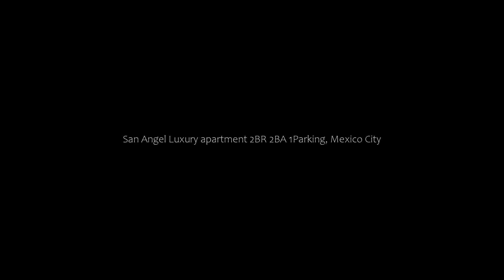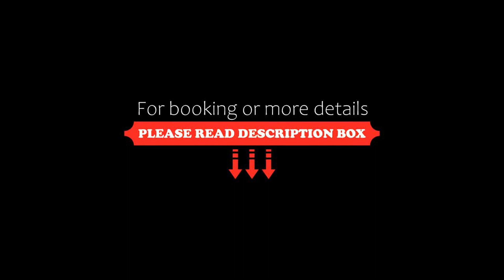San Angel Luxury apartment 2BR 2BA 1Parking, Mexico City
About Property:
Located in Mexico City in the Mexico DF region, San Angel Luxury apartment 2BR 2BA 1Parking features a balcony. This apartment provides free private parking, a 24-hour front desk and free WiFi.
Providing a terrace and city views, the apartment includes 2 bedrooms, a living room, cable flat-screen TV, an equipped kitchen, and 2 bathrooms with a shower and a bath. Towels and bed linen are featured in the apartment.
National Cinematheque is 4.3 km from the apartment, while Frida Kahlo House ...
Property Type: Hotel
Address: 2239 Insurgentes Sur Apartamento 1006, 01090 Mexico City, Mexico
Searching For
1. San Angel Luxury apartment 2BR 2BA 1Parking - Mexico City
2. San Angel Luxury apartment 2BR 2BA 1Parking - Mexico City Address
3. San Angel Luxury apartment 2BR 2BA 1Parking - Mexico City Rooms
4. San Angel Luxury apartment 2BR 2BA 1Parking - Mexico City Amenities
5. San Angel Luxury apartment 2BR 2BA 1Parking - Mexico City Offers and Deals
Audio Credit:
Track Title: Reasons To Hope
Artist: Reed Mathis